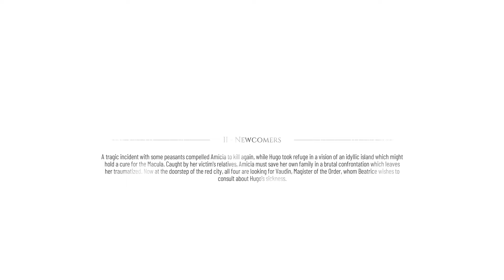A Plague Tale: Requiem PC Walkthrough Gameplay - Part 2 NEWCOMERS FULL GAME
A Plague Tale: Requiem PC Version Gameplay Part 2.

Played on ASUS Zenbook PRO DUO